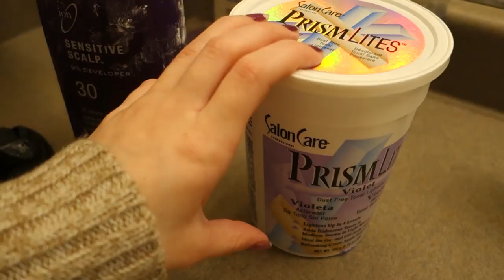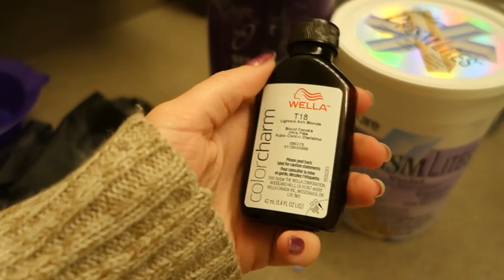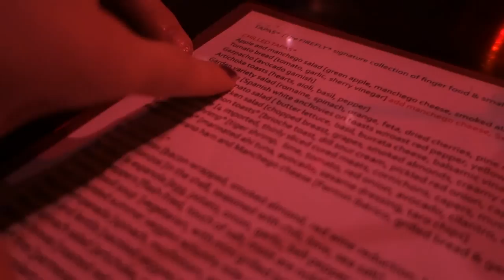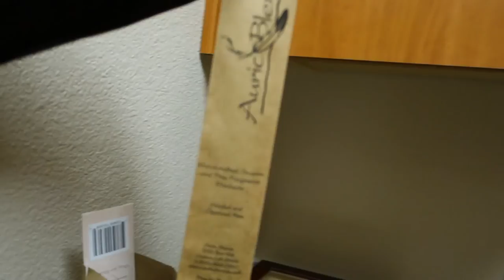HOW TO TOUCH UP BLONDE ROOTS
INTRODUCING NOEL We love letters! So feel free to send us some!